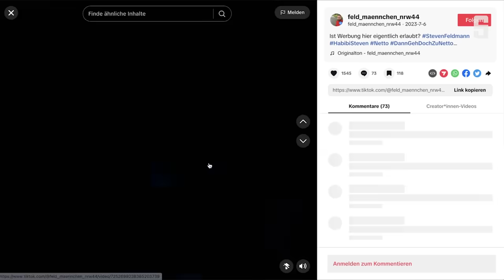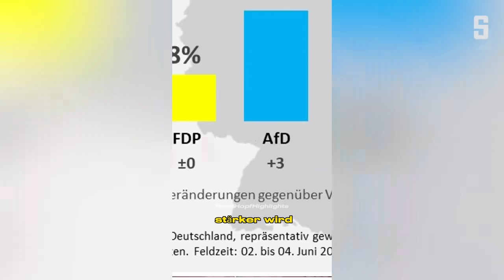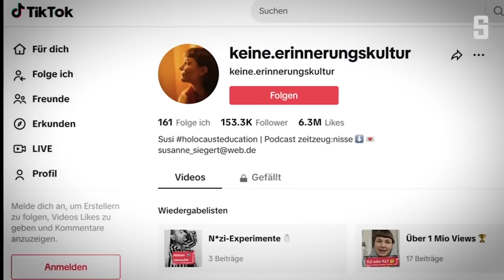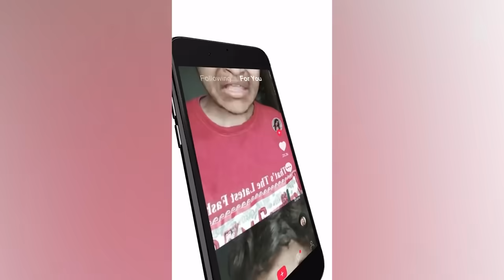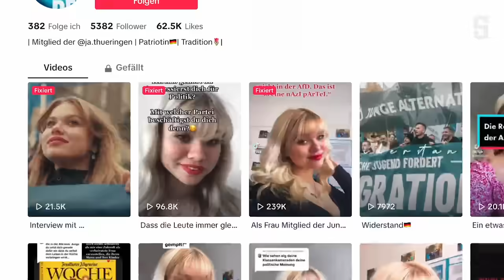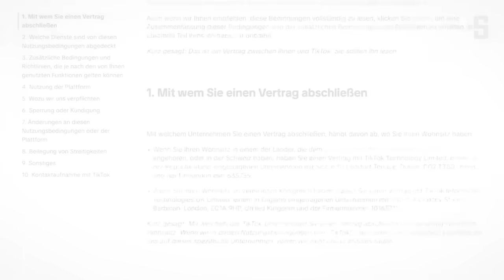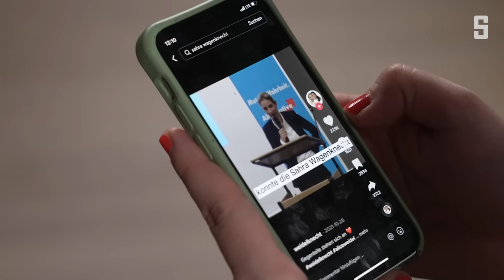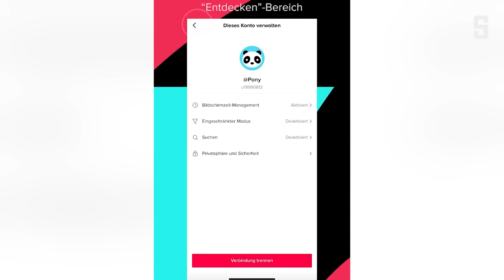Rechtsextreme Influencer auf TikTok | DER SPIEGEL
Experten warnen vor rechtsextremen Inhalten auf dem Videoportal TikTok. Politik-Influencer haben in dem Netzwerk großen Zulauf, aber tarnen oft ihre Absichten. Wie erkennt man sie?

Anmerkung der Redaktion: In einer früheren Version dieses Videos wurde ein TikTok-Account gezeigt, der nichts mit rechten oder rechtsextremen Inhalten zu tun hat. Wir haben diese Passage geändert.